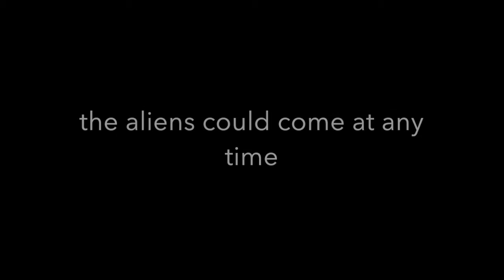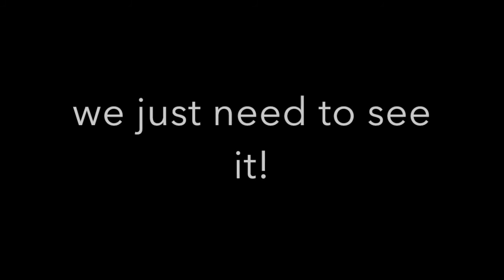Alien intervention to save America from the 2016 Election?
NEW PREDICTION!

The man who predicted the 9/11 attacks, has come out with a statement claiming that the extraterrestrial forces that have been watching over the human race.  What do you think?  The truth is out there!